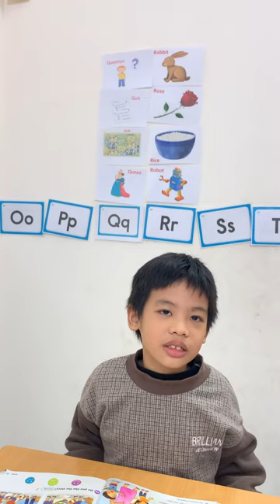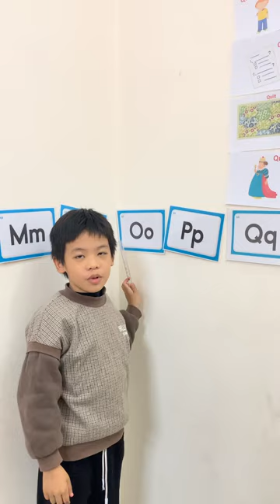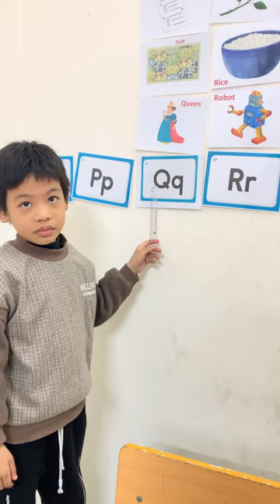Hưng James Speaking Test Unit 3 Grade 1 2022